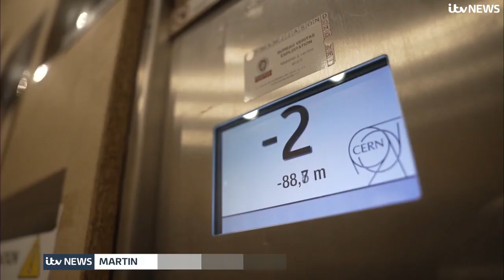Does the Large Hadron Collider need an upgrade? | ITV News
Europe is currently the world leader in particle physics – but China has plans for a bigger and more powerful giant collider.